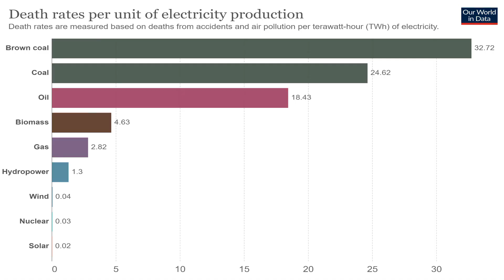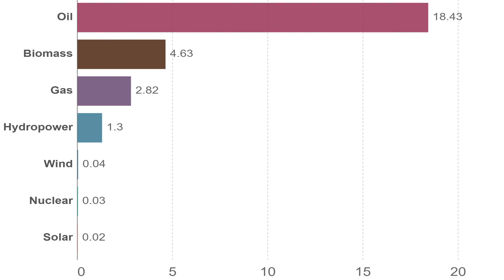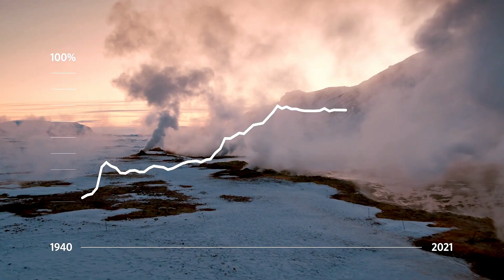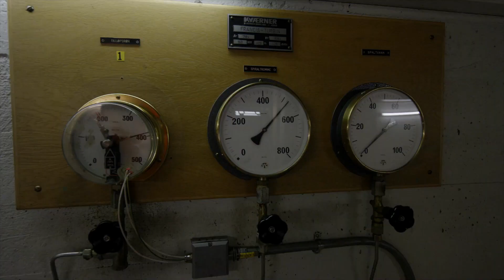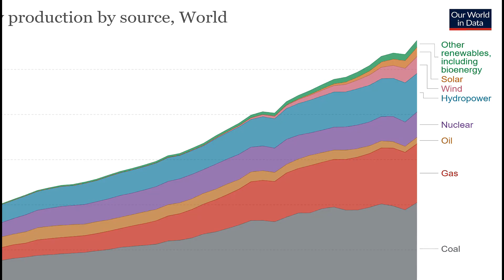Energy Shift - WHO IS IN THE LEAD!?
Energy generations is shifting around the world, what is going on a who is in the lead? find out in this video.

Tesla.com
Pexels.com

Links for articles cited available on request.